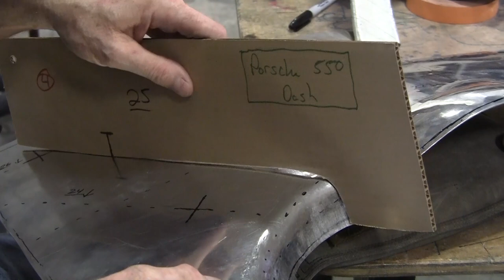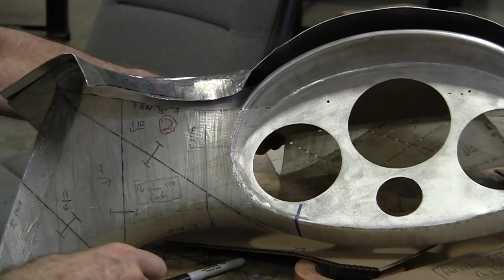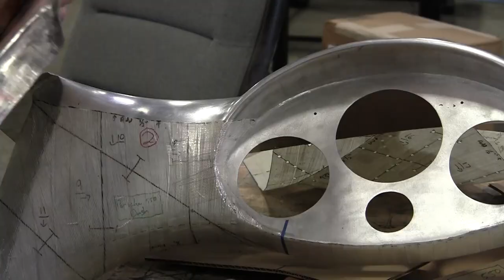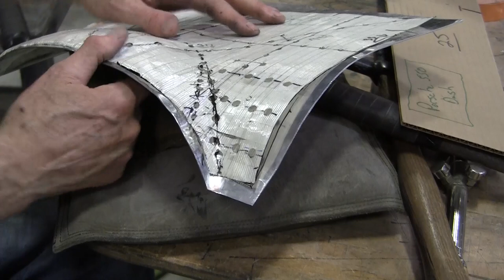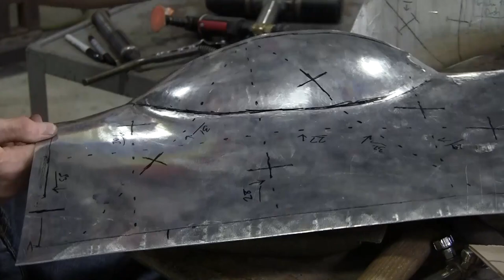Metal Shaping a Porsche 550 Dash (Part 6): Perfecting Details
Our Amazon Storefront:

In this episode of the Porsche 550 Dash Wray is perfecting the details. Wray starts by heat shrinking some high spots in the panel and by doing so he is able to add the valley on either side of the dash. Using the caulking tool, Wray moves the valley over to the correct location and the using the shrinker/stretcher kick stretches to add more are to the panel. Lots of tweaks in this video, Wray always said the last 10% of the job is 90% of the work.